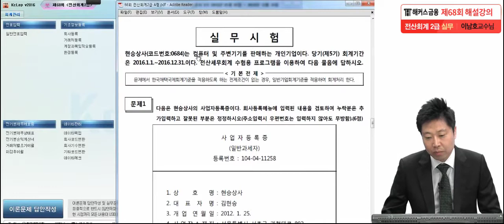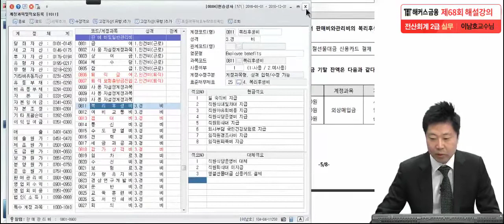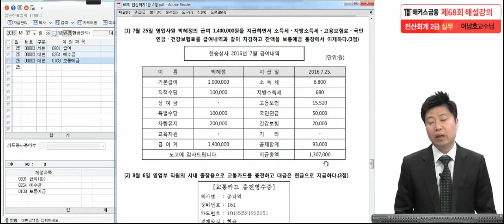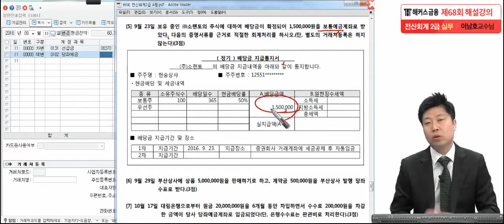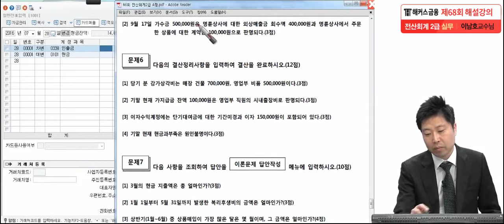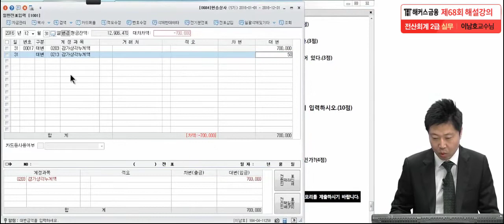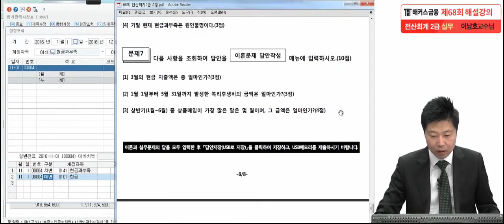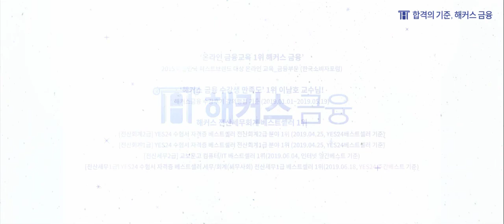[전산회계2급 68회 기출 (실무)] 해커스 이남호쌤의 무료 해설강의 실기편!